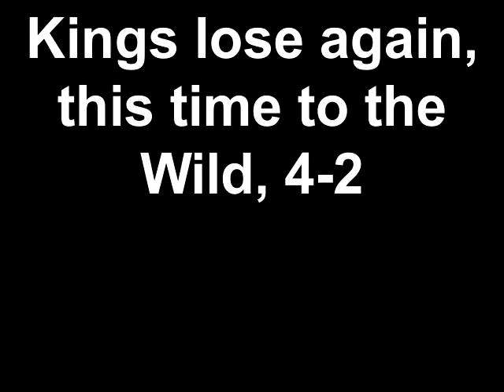ESPNLA: Kings lose again, this time to the Wild, 4-2